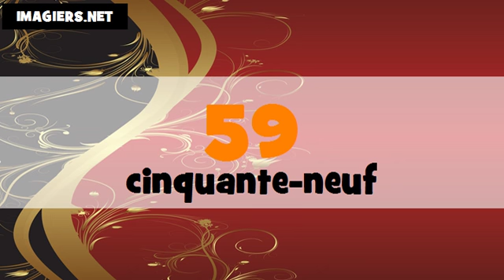法国数=从0到100 # français # Canada + France